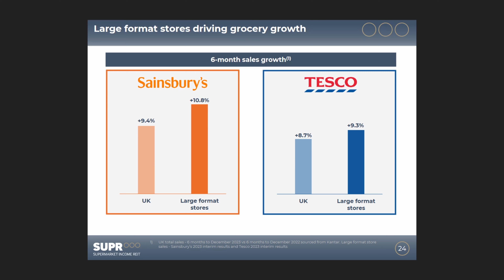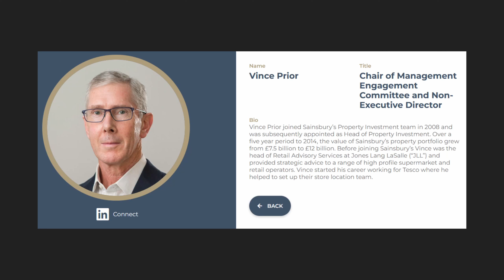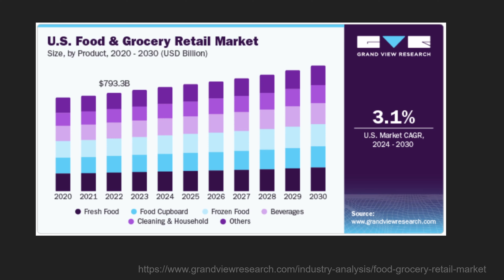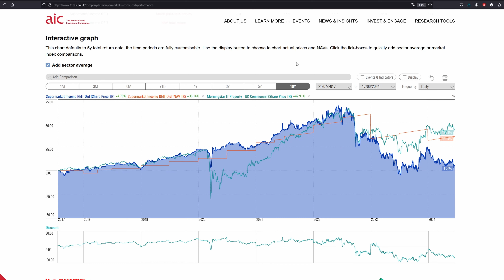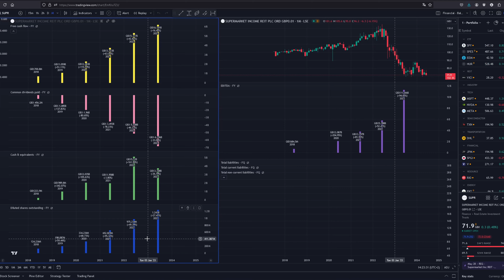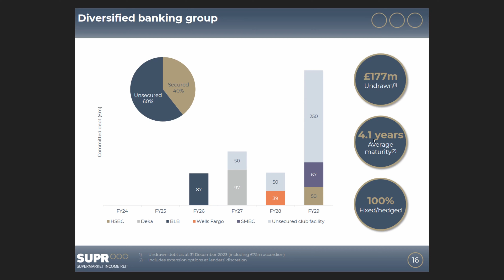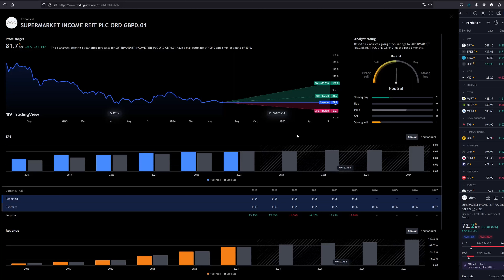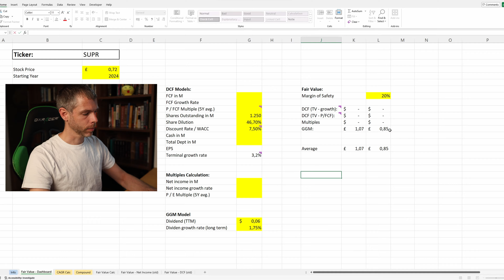Should you BUY this unique EU REIT? │ SUPR stock review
Supermarket Income PLC is the first European REIT that focuses purely on properties for grocery stores and supermarkets mostly in the UK. It is the first REIT of it's kind in the EU and yields a massive 8.3% dividend.

0:00 Intro
1:11 Business model
03:46 Management
4:23 Market
5:13 Porters 5F
08:14 Performance
08:44 Financial analysis
13:00 Valuation
13:45 Conclusion